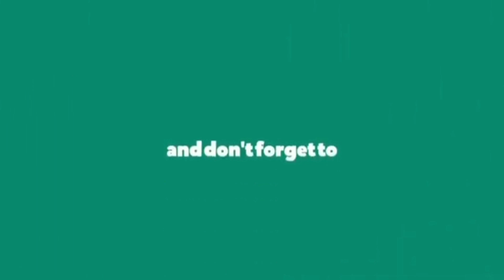INSPIRATIF: Guru RA Kabupaten Magetan Gelar Milad Ke-20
PD IGRA Kabupaten Magetan propinsi Jawa Timur pada 8 Nopember 2022 menggelar kegiatan Milad IGRA ke 20. kegiatan ini bertempat di aula kantor kementerian agama kabupaten Magetan.